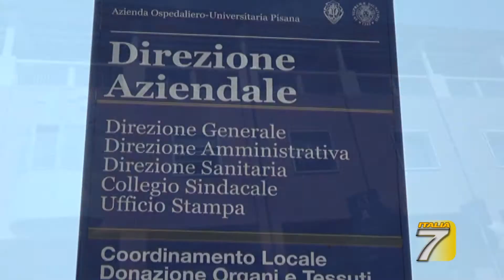TGT Lucca Ictus dopo Astrazeneca, grave 42enne